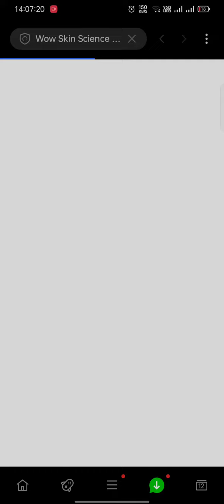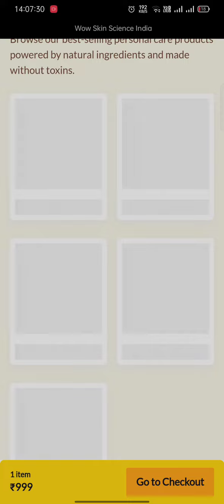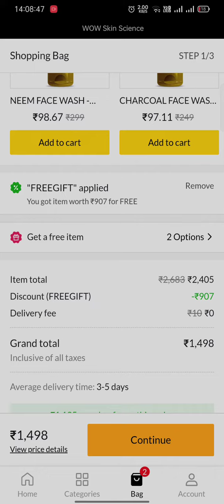Wow skin care coupon code | Wow company today new coupons code